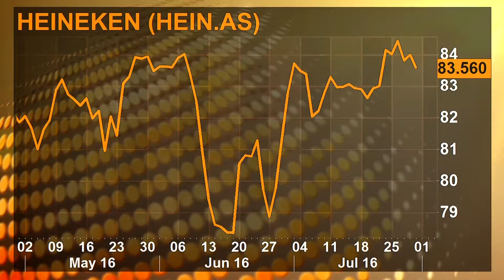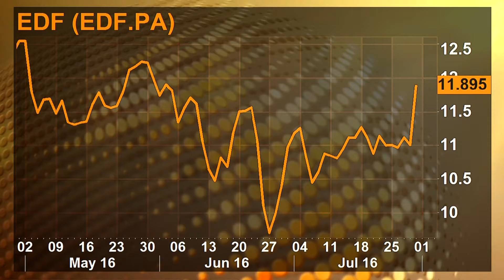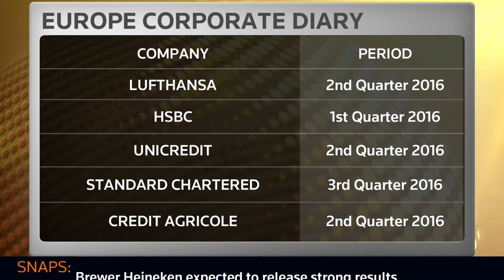Reuters - Earning Season Underway for Global Firms